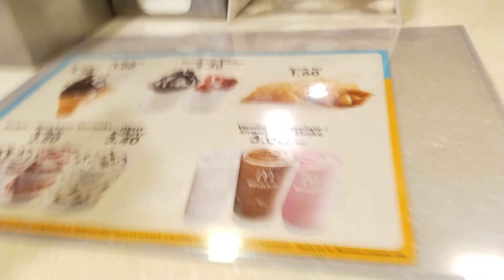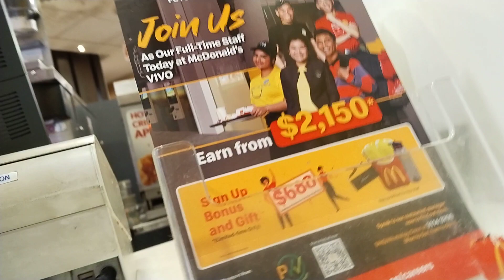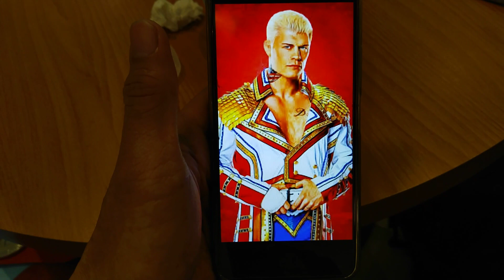"The Singapore Nightmare"Kurt Tay 19 December 2023(Tuesday)Dinner